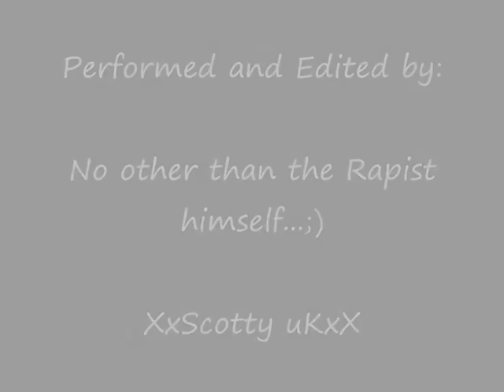Call of Duty: World at War "Rape Shot"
--HIGH QUALITY-- Hey guys i thought i'd upload this to show ya a lucky rape shot i got, unfortunately it didn't kill the guy :( but still he got raped...hehe ;D